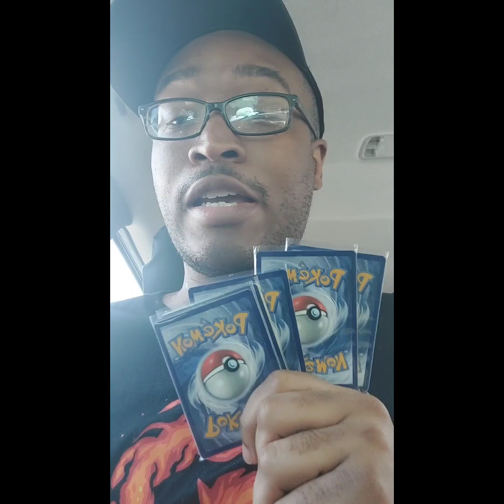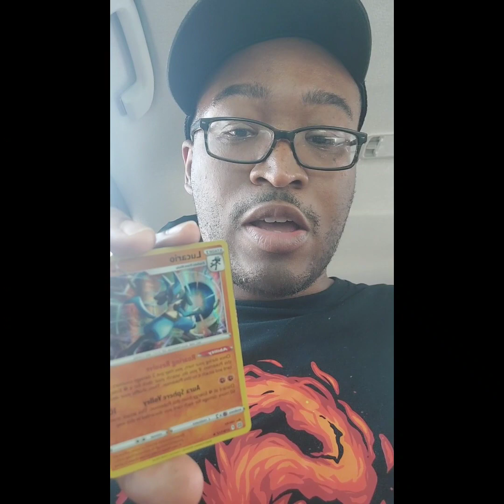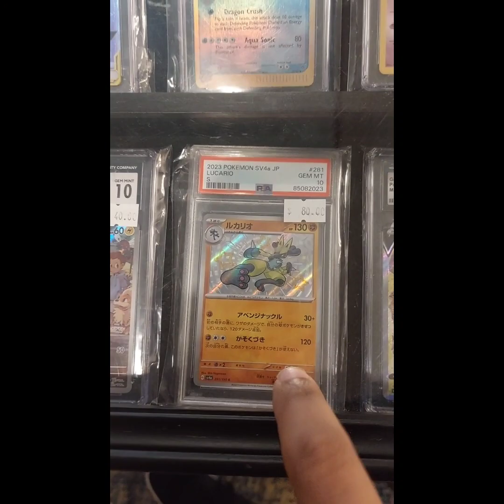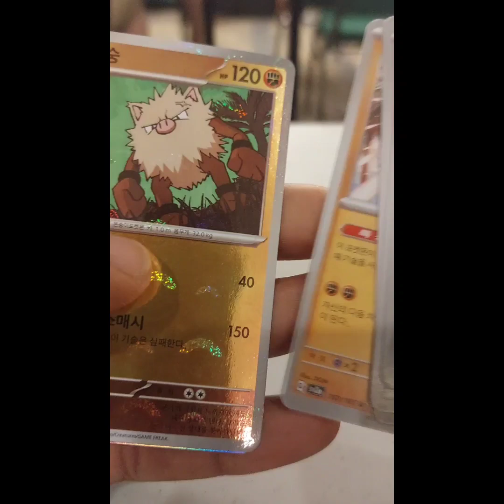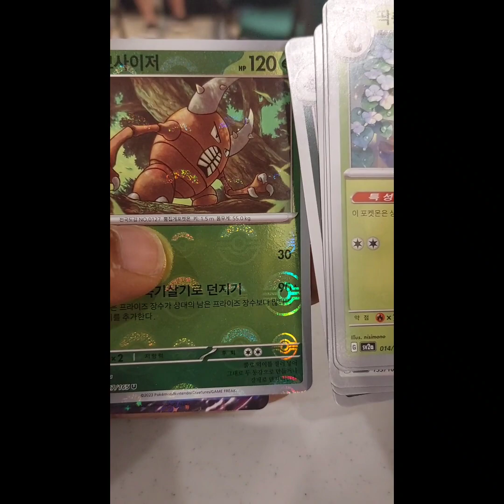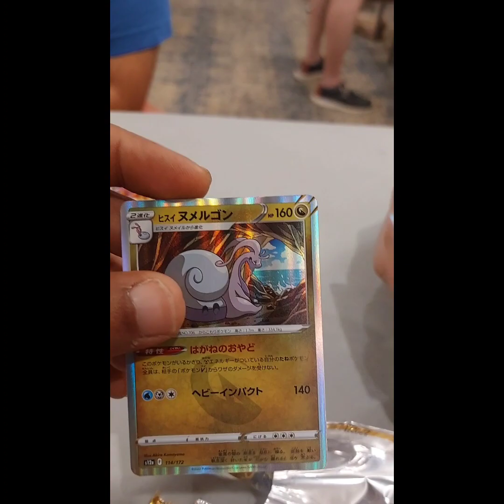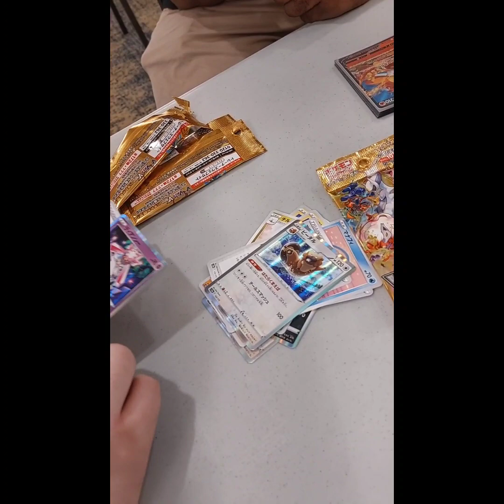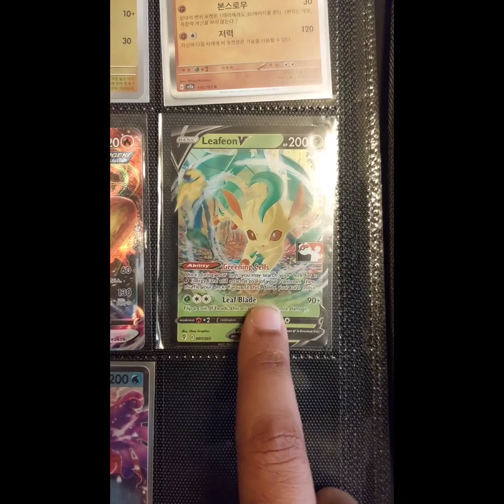Mega Infernape presents: Trainer J's trade night.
Hope you guys enjoy my video and have a blessed day and be safe.